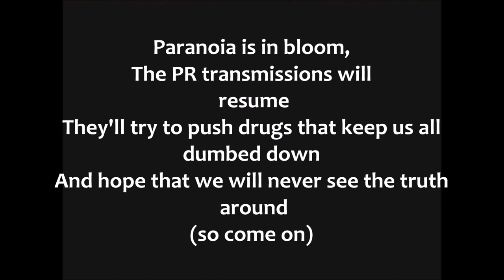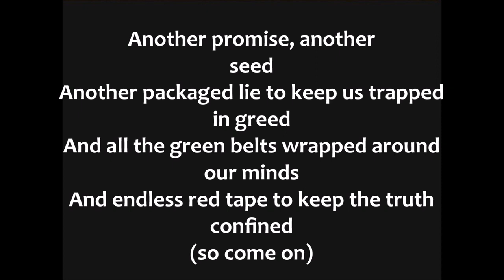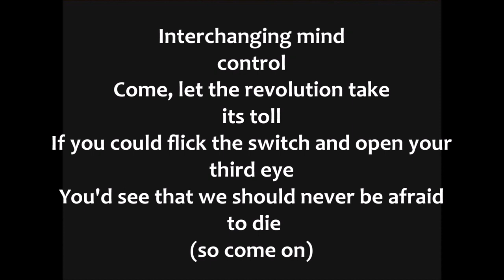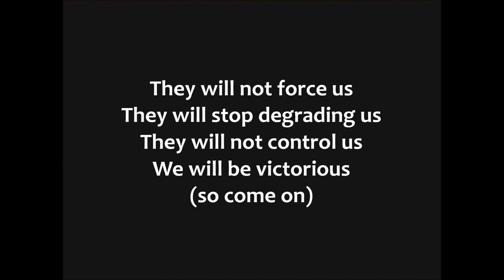Muse UPRISING - lyrics on screen